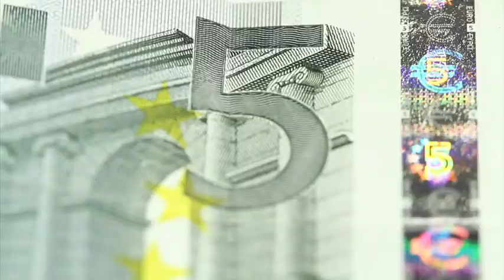Daniel Aguiñaga y las Mejores Empresas Mexicanas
Daniel Aguiñaga, Socio Líder de la Iniciativa de Mejores Empresas Mexicanas, habla en entrevista sobre las características que debe tener una empresa para obtener el premio a Mejor Empresa.

08 marzo de 2017

Te invitamos a ver el siguiente video:

Hay inquietud en el PRD por la candidatura presidencial de AMLO: Barbosa